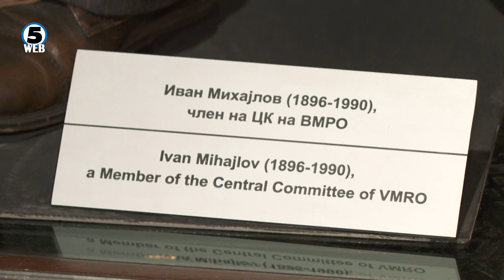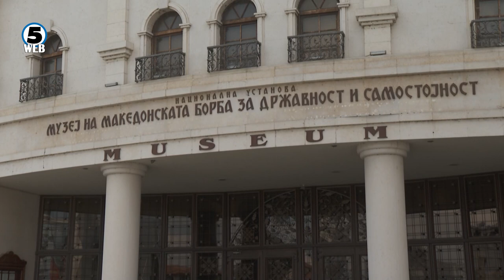Восочната фигура на Ванчо Михајлов привремено недостапна за посетителите на Музејот на ВМРО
По децениски контроверзии, восочна фигура на Ванчо Михајлов за првпат се појави во Македонија пред 11 години на денот на независноста.